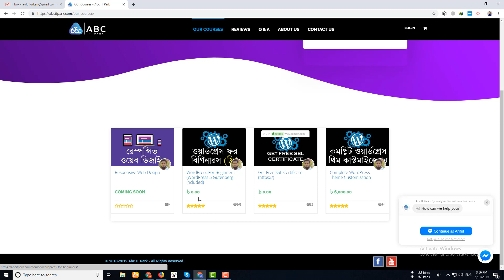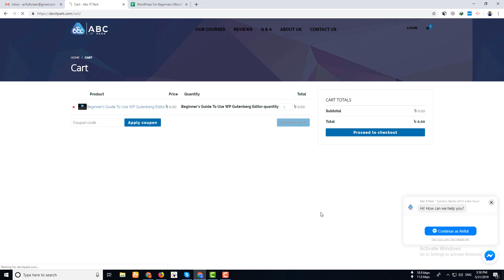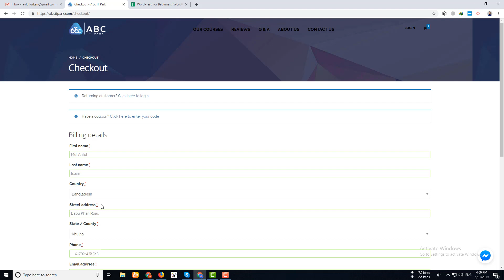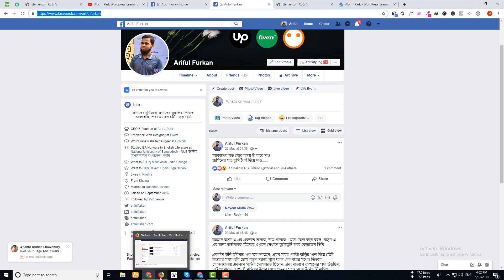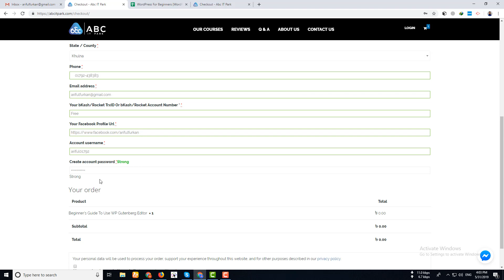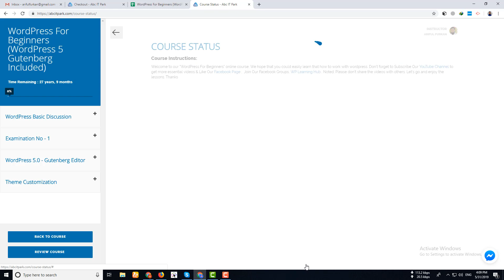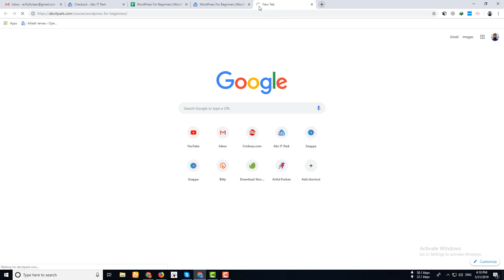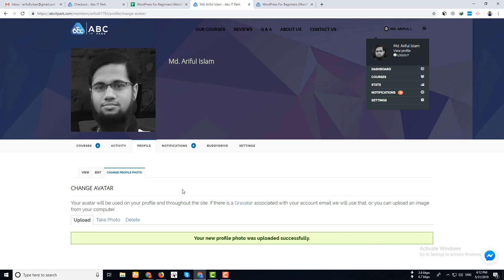How To Enroll In Our Online Courses And Start Learning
Stay with us. Thanks